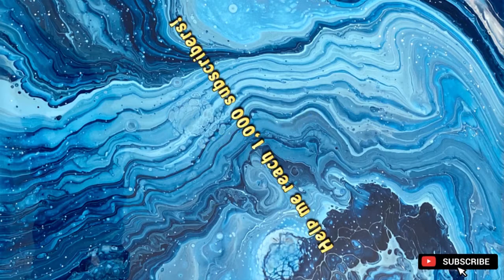SUNSHINE Swipe and Paint Pour COMBO/ Fluid Art/ Abstract / SUN/ Airbrush Blown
This was a trial to see if I could keep the centre as a swipe and blow the outer area out for a sunshine abstract. I love the way it turned out.